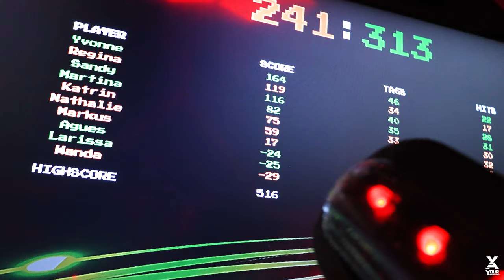Lasertag Sindelfingen - Hammer Spielsystem! - Laserbase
Lasertag Sindelfingen war für mich eine ganz neue Erfahrung! Ich habe nämlich das erste Mal bei Laserbase gespielt und die haben ein ganz anderes Spielsystem als die, die ich gewöhnlich kenne.

Beim Laserbase ist das System nämlich so ausgerichtet, dass man nur eine bestimmte Anzahl an Leben und Schuss zur Verfügung hat. Sollten die aufgebraucht sein, ist man so lange deaktiviert, bis man bei der Base angekommen ist. Das macht das Lasertag Sindelfingen besonders attraktiv :)

► MEINE VIDEOAUSRÜSTUNG
Kamera 1
Kamera 2
Actioncam 1
Actioncam 2
Actioncam 3
SD Karte

► INFORMATIONEN

Bei den mit (*) markierten Links handelt es sich um Partnerlinks durch welche ich eine kleine Provision bekomme, wenn ihr auf die LINKS klickt und etwas bestellt. Wer mich unterstützen mag, ist dadurch herzlich eingeladen. Dadurch entstehen euch natürlich keine zusätzlichen Kosten.